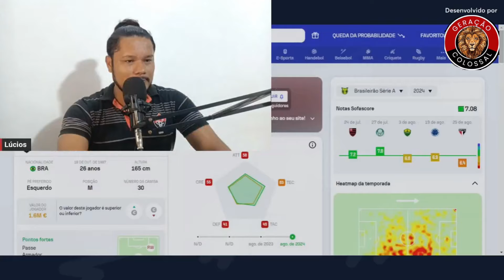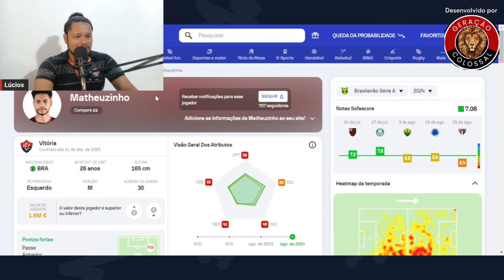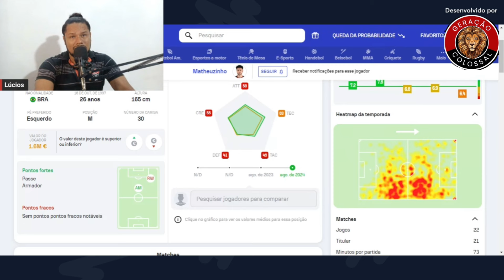SABIAMOS QUE ISSO UM DIA IRIA ACONTECER! E AGORA CARPINI?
não perca tempo r venha fazer part7e de nossa comunidade

PALAVRAS CHAVES 🔑
estatísticas de esporte clube7
transferência dos jogadores77
transferência jogadores